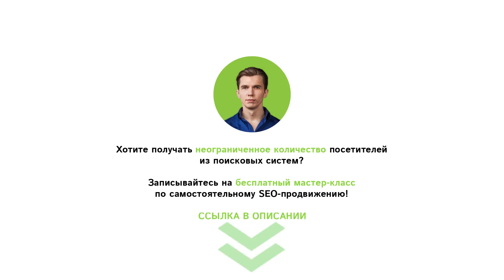С какой частотой должны присутствовать в тексте слова из семантического ядра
Из этого видео вы узнаете с какой частотой должны присутствовать в тексте слова из семантического ядра.
Если у Вас остались вопросы, напишите их в комментариях.